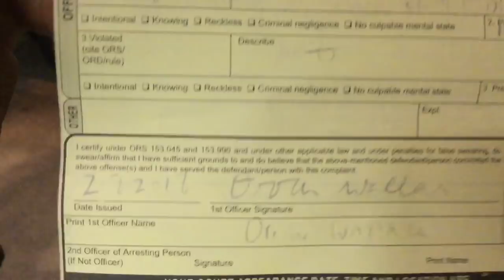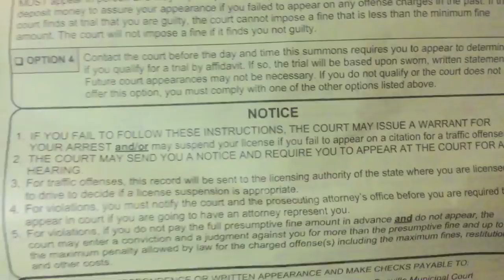Copbait Vlog: Failure to obey traffic control device; 2015 ORS 814.020; Coquille, Oregon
This is another set back for my travels. I need to get a public records request on the traffic lights, I think.

This traffic system does likely prevent accidents. But there were no cars crossing at the time that I crossed. They want us totally reliant on machines when the machines can sometimes cause the danger.

Orva (Orin) Wallace from Coquille police.

3/13/18 9am court appearance at North Bend Circuit Court
1975 McPherson